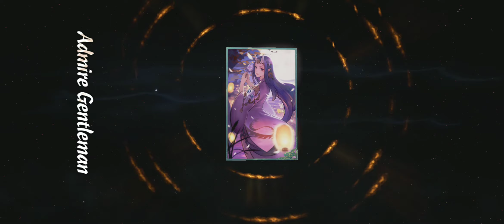Phantom tang dynasty Cara Spell Summon Wraith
phantom tang dynasty Spell Summon